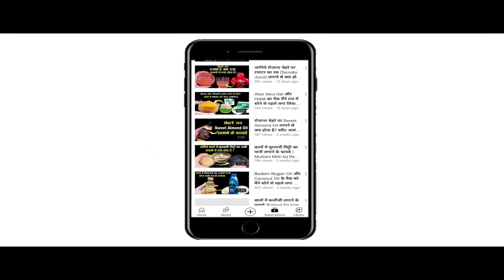गुड़हल पाउडर और सरसो तेल मिलाकर बालों में लगाया मेरे खोये हुए बाल वापस आने लगे हैं | Hibiscus Powder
In This Video : गुड़हल पाउडर और सरसो तेल मिलाकर बालों में लगाया मेरे खोये हुए बाल वापस आने लगे हैं | Hibiscus Powder for hair growth
नमस्कार दोस्तों
स्वास्थ्य और सौंदर्य में आपका एकबार फिर से स्वागत है | आज हम इस Video में बात करेंगे बालों में हिबिस्कस पाउडर के साथ सरसो तेल  लगाने के कुछ बेहतरीन फायदों के बारे में (Balon me Hibiscus Powder aur Sarso Tel Lganae Ke Fayde ) | हिबिस्कस पाउडर ( Hibiscus Powder for hair) का इस्तेमाल बालों की देखभाल के लिए खूब किया जाता है | हिबिस्कस पाउडर ( Hibiscus Powder for hair growth ) में ऐसे कई सारे पोषक तत्व पाए जाते हैं जो बालों की खूबसूरती बढ़ाने में मदद करते हैं | हिबिस्कस पाउडर ( Hibiscus Powder for hair growth) को बालों में लगाने से बालों की ग्रोथ बढ़ती है |  नियमित हिबिस्कस पाउडर ( Hibiscus Powder for gray hair ) का इस्तेमाल करने से असमय बालों का पकना बंद हो जाता है |  इसके साथ ही विटामिन ई से भरपूर सरसो तेल ( Mustard Oil for hair ) बालों के लिए किसी वरदान से कम नहीं है | इसमें विटामिन ई के साथ-साथ कई ऐसे पोषक तत्व पाए जाते हैं जो बालों के लिए फायदेमंद माने जाते हैं | सरसो तेल ( Mustard Oil for Hair Growth )बालों को सम्पूर्ण पोषण देने का काम करता है | अगर आप अपने बालों को नैचुरली पैंपर करना चाहती हैं तो सरसो तेल को अपनी haircare routine में जरूर शामिल करें | नियमित बालों में सरसो तेल लगाने से hair fall ( Mustard Oil for Hair Fall ) को कम करने में मदद मिलती है |   |  वैसे तो हिबिस्कस पाउडर और सरसो तेल  ( Hibiscus Powder and Mustard Oil  ) दोनों को अलग-अलग इस्तेमाल करना भी फायदेमंद माना जाता है लेकिन जब दोनों को साथ में मिलाकर लगाया जाता है तो गजब का फायदा देखने को मिलता है |  ( Baalon me Hibiscus Powder aur Mustard Oil lagane se kya hota hai  ) बालों में हिबिस्कस पाउडर और सरसो तेल लगाने से क्या होता है ? ( Baalon me Hibiscus Powder aur Mustard Oil lagane ke kya fayde hain ) बालों में हिबिस्कस पाउडर और सरसो तेल लगाने के क्या फायदे हैं ? हिबिस्कस पाउडर और सरसो तेल (Hibiscus Powder and Mustard Oil ) को साथ में लगाने के कई सारे फायदे हैं जिनमे से कुछ बेहतरीन फायदों को हम इस वीडियो में बताने जा रहे हैं | तो फिर हिबिस्कस पाउडर और सरसो तेल को बालों में कैसे अप्लाई करना है इसके बारे में जानने के लिए बने रहिये इस Video के साथ |
Hello Friends
Welcome once again to Swasthya Aur Saundarya. Today in this video we will talk about some of the best benefits of applying mustard oil with hibiscus powder in hair. Hibiscus Powder for hair is widely used for hair care. Many such nutrients are found in Hibiscus Powder for hair growth which help in enhancing the beauty of hair. Hair growth increases by applying Hibiscus Powder for hair growth. Along with this, Mustard Oil for hair rich in Vitamin E is no less than a boon for hair. Along with vitamin E, many such nutrients are found in it which are considered beneficial for hair. Mustard Oil for Hair Growth works to provide complete nutrition to the hair. If you want to pamper your hair naturally, then definitely include mustard oil in your hair care routine. Regular application of mustard oil in hair helps in reducing hair fall. , By the way, using both Hibiscus Powder and Mustard Oil separately is also considered beneficial, but when both are applied together, amazing benefits are seen. What happens if Hibiscus Powder and Mustard Oil are applied in hair ? What are the benefits of applying Hibiscus Powder and Mustard Oil in Hair ? There are many benefits of applying Hibiscus Powder and Mustard Oil together, out of which we are going to tell some of the best benefits in this video.